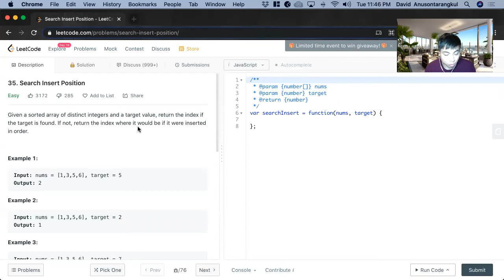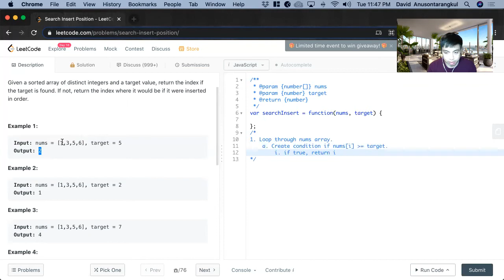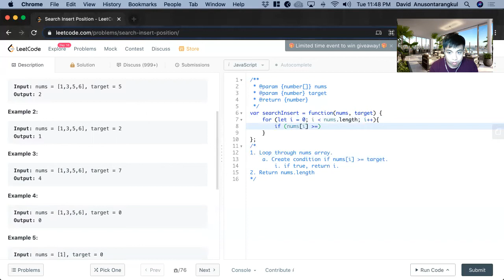How to Solve "35 Search Insert Position" on LeetCode? - Javascript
How to Solve "Search Insert Position" on LeetCode?

Problem: #35 Search Insert Position
Difficulty: Easy
Language: Javascript

Strategy: For Loop
Time Complexity: O(n)
Space Complexity: O(1)

Pseudo Code:

1. Loop through nums array.
  a. Create condition if current index value is greater than or equal to target.
    i. if true, return i.
2. Return length of nums